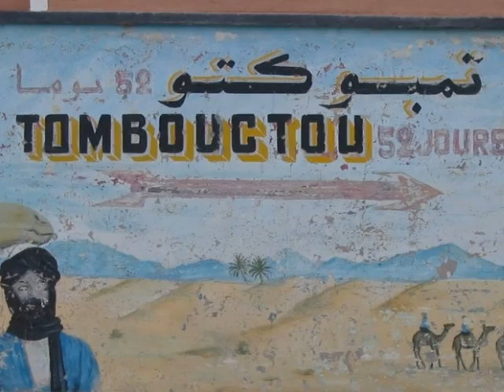TIMBUKTU-Mali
Tombuctú,Htöómvüktúôòm o Timbuctú es una mítica ciudad (la de los 333 santos), cercana al río Níger (a sólo 7 km de distancia del río), en la República de Malí, estuvo durante siglos vedada a la visita de personas no islámicas. El primer europeo en entrar en Tombuctú fue el explorador escocés Alexander Gordon Laing (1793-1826), que salió de Trípoli en febrero de 1825 con la intención de estudiar la cuenca del río Niger. Llegó a Tombuctú en agosto de 1826 y fue obligado a marchar pocas semanas después, aunque no llegó muy lejos, pues fue asesinado en el desierto. Poco después, en 1827, visitaría la ciudad el francés René Caillié, que llegó navegando por el río Níger disfrazado de musulmán, y tuvo la suerte de volver para contarlo.

Tombuctú era el punto de entrada al desierto del Sahara y de reunión de los camelleros Tuareg, quienes la fundaron en el año 1100, durante la dinastía Mandinga.

"El oro viene del sur, la sal del norte y el dinero del país del hombre blanco; pero los cuentos maravillosos y la palabra de Dios sólo se encuentran en Tombuctú.", decía un antiguo proverbio, en alusión a la principal actividad de la región, el comercio. Los camelleros traían desde el Mediterráneo la sal y la intercambiaban por oro, frutas y pescado con las tribus negras que poseían dichos bienes en abundancia.

Durante el siglo XIV se construyó la muralla actual y la primera mezquita. Tuvo su mayor esplendor durante el reinado de los Askia (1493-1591), con más de 100.000 habitantes de diversas etnias: bereberes, árabes, mauritanos, bambas y tuareg. Los habitantes estaban organizados en barriadas, donde se agrupaban, pero manteniendo activa la ciudad mediante el comercio.

En 1591, tropas mandadas por el sultán de Marruecos conquistaron la ciudad y otras poblaciones de la zona. La expedición estaba formada en gran medida por moriscos, al mando de los cuales se encontraba un morisco castellano conocido como el Pachá Joder, a causa de una expresión que debía de ser habitual en él. La mayor parte de estos soldados se quedaron en Tombuctú y se fundieron con la población local. El dominio marroquí duró casi cien años, al cabo de los cuales los sultanes perdieron interés por la ciudad dado que no habían llegado a controlar las minas de oro y que resultaba demasiado caro mantener el poder nominal sobre la misma y sobre la región en general.

La procedencia del oro con el que comerciaban las tribus negras era desconocida, y sumado al hecho que no se permitía la entrada a los no musulmanes, originó las más diversas historias sobre la ciudad.

Pero Tombuctú también fue famosa por su cultura, convirtiéndose en un centro de estudios islámicos, gracias a las diversas facultades de su Universidad. Cuando la prohibición a los no musulmanes fue levantada, durante la época francesa, llegaron a su Universidad letrados y científicos de distintos lugares, españoles, egipcios, persas y de todo el Magreb.

En 1893 la ciudad cae bajo la dominación colonial francesa, no sin la resistencia de los Tuareg, que sufrieron grandes bajas. La ocupación francesa se mantuvo hasta 1960, momento de la independencia del Sudán francés, cuando tomó el nombre de Malí.

La mayor parte del área de la ciudad esta dedicada a mercados y espacios públicos. Sus calles son de arena, estrechas y sinuosas.

Uno de los lugares más atrayentes para el visitante es su muralla, de unos 5 km, pero también la Mezquita Djigareiber (la grande), construida en 1325 por el arquitecto granadino Ishaq es-Saheli, a petición del emperador Kankan Moussa. Esta es la única mezquita a la que pueden acceder los visitantes no musulmanes.

También es apreciable la belleza de la Mezquita Sankore, convertida en universidad islámica; el Palacio Buctú y la Mezquita Sidi Yahia, recuerdos de la edad de oro de esta ciudad.

A fines de septiembre de 2003, se terminó la construcción de la Biblioteca Andalusí de Tombuctú, donde se albergarán más de 3000 volúmenes con manuscritos de tan rica cultura, pertenecientes en su mayoría a los siglos XV y XVI.

La desertificación y la acumulación de arena traída por el viento seco "harmattan", destruyó la vegetación, el abastecimiento de agua y muchas estructuras históricas de la ciudad. Después de que Tombuctú fue inscrita en la Lista del Patrimonio Mundial en Peligro, la UNESCO inicio un programa para conservar y proteger la ciudad. En la actualida la ciudad mítica de Tombuctú es una finalista de las Nuevas 7 Maravillas del Mundo